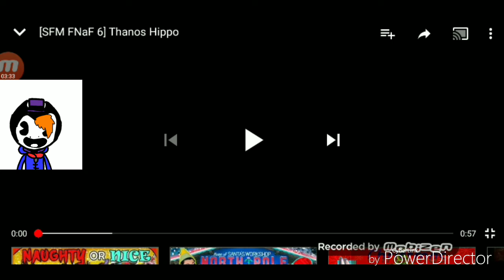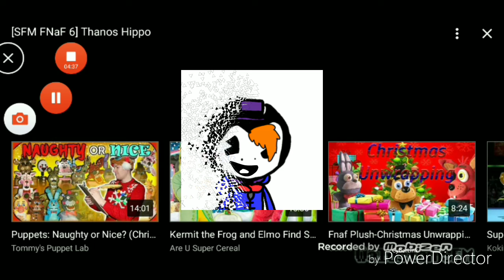3 in one reaction(Christmas special